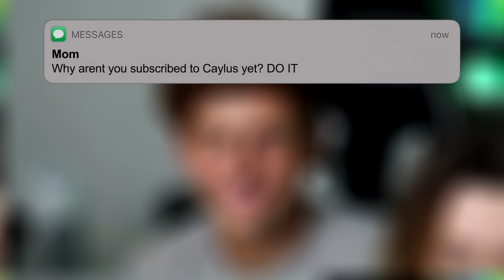I Caught My Girlfriend Flirting With A COP In GTA 5 Roleplay..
If you want more GTA 5 Roleplay videos, let's get 40,000 likes?!

GO COP THE *NEW* MERCH!!